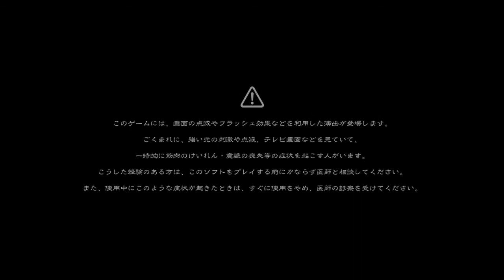シェンムーlll Opening